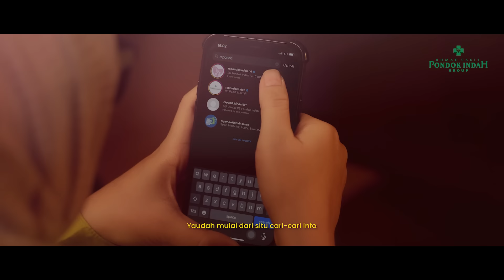7 Tahun Menanti Momongan, Ini Cerita Bapak Iqbal dan Ibu Ratna di RS Pondok Indah IVF Centre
Memiliki keturunan adalah harapan utama pasangan suami istri Bapak Iqbal dan Ibu Ratna. Selama 7 tahun pernikahan, berbagai upaya terus dilakukan demi mendapatkan sang buah hati.

Hampir kehilangan semangat dan mimpinya, saat itulah Bapak Iqbal dan Ibu Ratna mengunjungi RS Pondok Indah IVF Centre dan bertemu dengan Prof. Dr. dr. Budi Wiweko, MPH, Sp.OG-KFER sebagai perpanjangan tangan Tuhan dalam mewujudkan harapannya.

Berkat usaha dan sinergi dari berbagai pihak, akhirnya hadir jugalah buah hati yang dinanti.

Seperti apa kisah perjuangan mereka? Bagaimana cerita hingga baby Rayyan lahir ke dunia?

Yuk, simak cerita haru mereka dalam video berikut ini!

Bagi Anda dan pasangan yang masih berjuang menantikan garis dua, tetap semangat dan jangan menyerah, ya. Akan ada waktunya kisah ini dapat menjadi kisah Anda :)

Berminat untuk berkonsultasi dengan dokter di RS Pondok Indah IVF Centre? Hubungi 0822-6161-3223 dan wujudukan harapan Anda bersama kami.